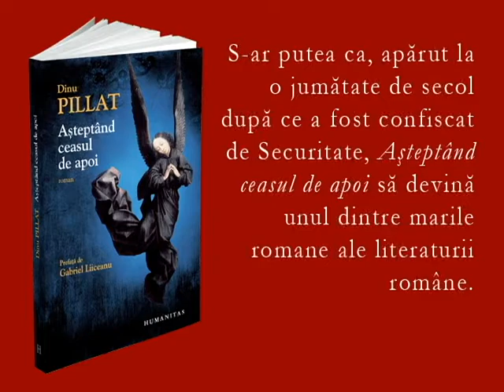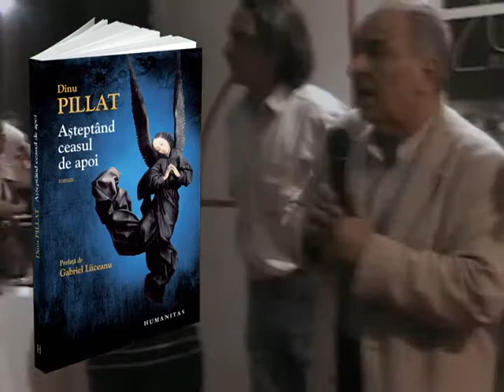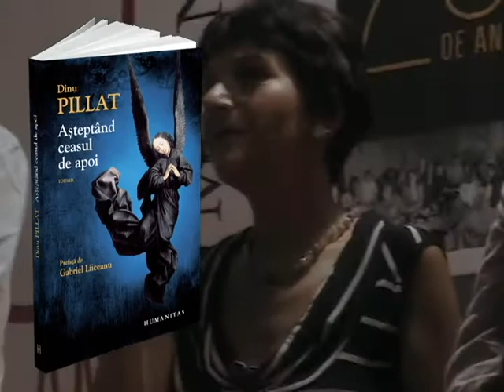Imagini de la lansarea cărţii "Aşteptând ceasul de apoi" de Dinu Pillat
Bookfest 2010. Humanitas: lansarea romanului "Aşteptând ceasul de apoi" de Dinu Pillat .

Dinu Pillat, autorul romanului "Aşteptând ceasul de apoi", a fost condamnat la 25 de ani de închisoare pentru crima de a fi voit să înţeleagă cum de a fost cu putinţă mişcarea legionară.

S-ar putea ca, apărut la o jumătate de secol după ce a fost confiscat de Securitate, "Aşteptând ceasul de apoi" să devină unul dintre marile romane ale literaturii române.

Participă: Gabriel Liiceanu, Vlad Zografi şi Ioana Pârvulescu.